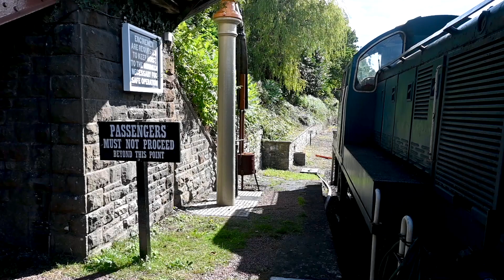A 15 minute Teddy Bear Picnic in the Forest with D9521.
Class 14 Diesel Hydraulic sound is here to be enjoyed behind D9521, at the beautiful Dean Forest Railway. This visit to the railway for my first time, was not a disappointment, in fact I was surprised how stunning the area is and ultimately how pretty this preserved railway, was to experience. I'll be back in the future no doubt and on this particular day thoroughly enjoyed travelling behind D9521 with it's clag & thrash! Enjoy my day with me over the next 15 minutes with the volume up loud!